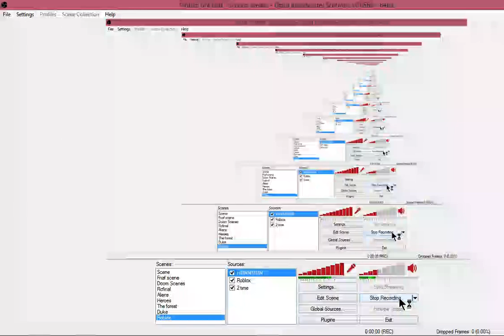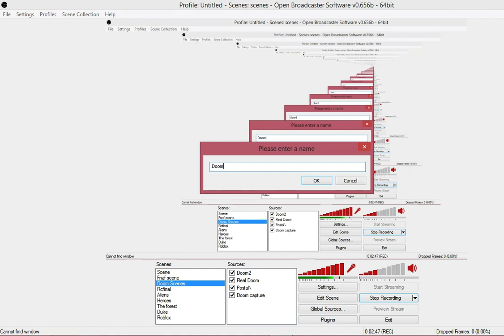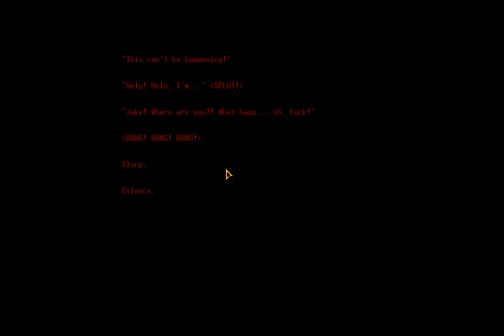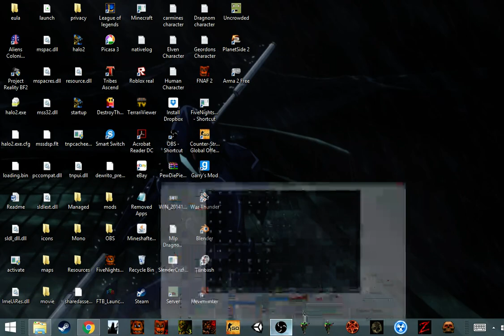Random video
LOL IDK WHAT I WAS DOING